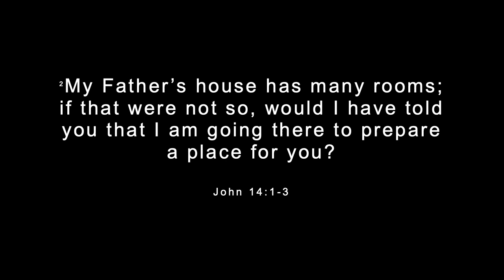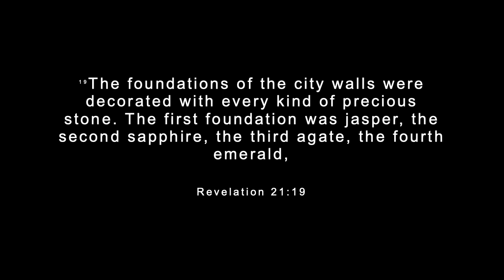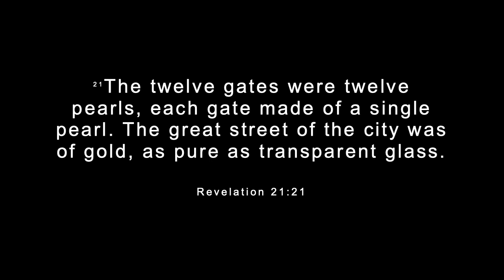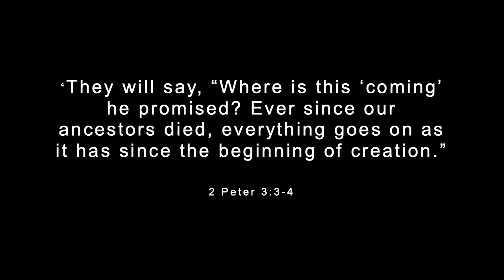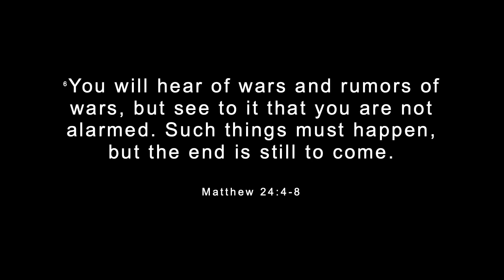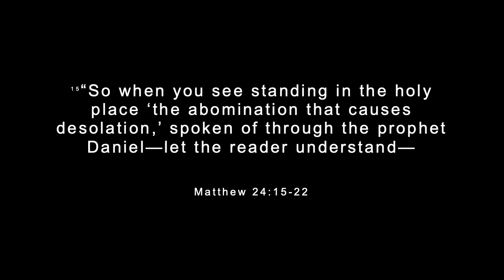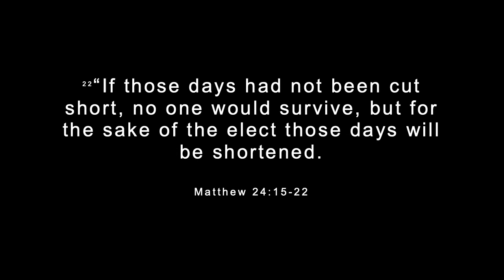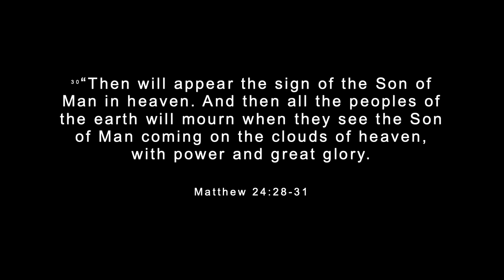Jesus Is _____ // 6.4.23